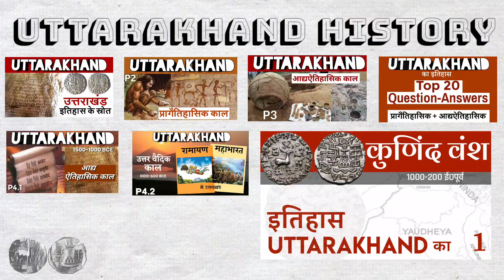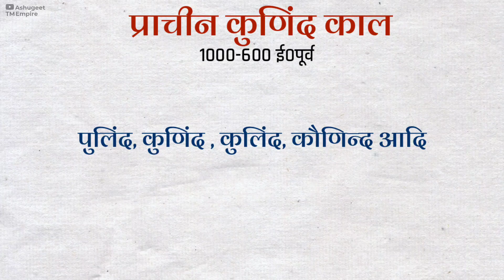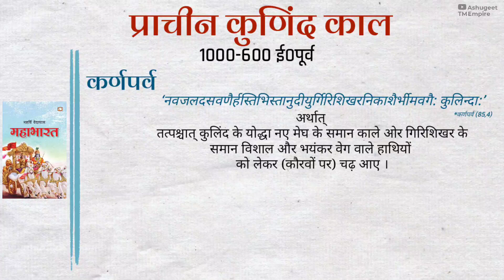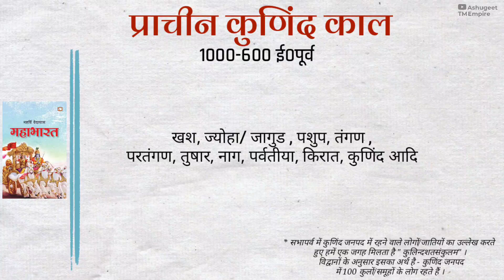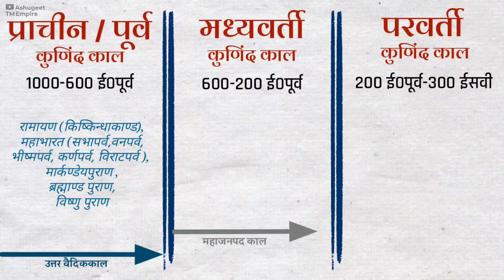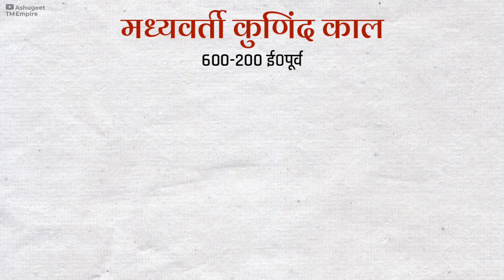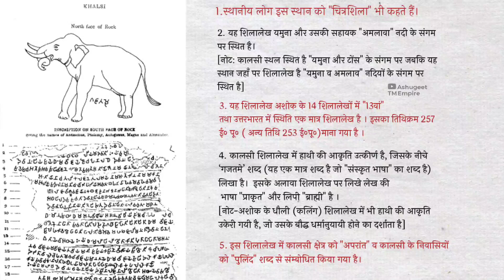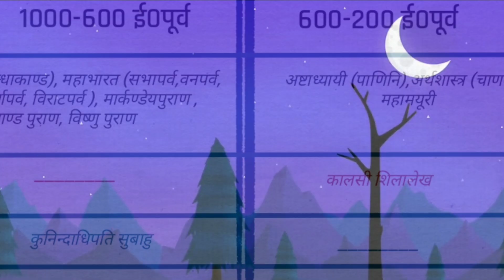उत्तराखंड का इतिहास | कुणिंद वंश | Uttarakhand History for UKPCS | Kunind Vansh (P1)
कुणिंद वंश का इतिहास ,यह प्राचीन मध्य हिमालय का राजवंश था, जिसके वर्तमान उत्तराखंड , हिमाचल प्रदेश, हरियाणा और उत्तरप्रदेश के इलाके में 1000 ईसवी पूर्व से 300 -400 ईसवी होने के साक्ष्य मिलते हैं ।

संदर्भ पुस्तकें ; UKPCS और अन्य उत्तराखंड की परीक्षाओं के लिए भी आप इन पुस्तकों को पढ़ सकते हैं, खासतौर पर परीक्षावाणी -

1. Pariksha Vani का नया Edition 19-2020

2. UTTARAKHAND KA SAMAGRA RAJNETIK ITIHAS - Ajay Singh Rawat

3 .UTTARAKHAND KA RAJNITIK, SAMAJIK EVAM SANSKRITIK ITIHAAS

4. उत्तराखण्ड का नवीन इतिहास (Uttarakhand Ka naveen Etihaas ) - Dr Yashwant Singh Katoch